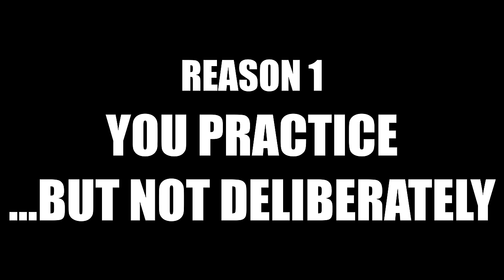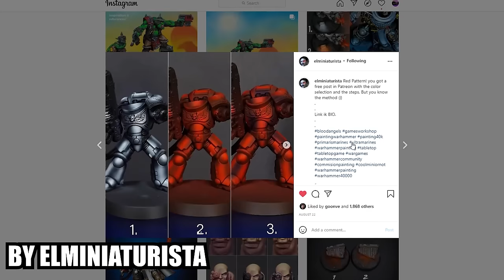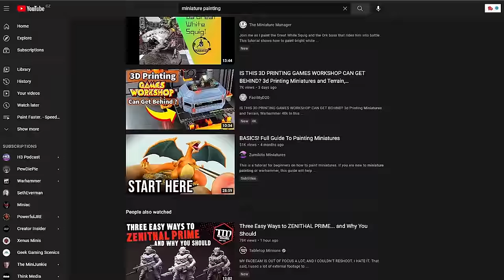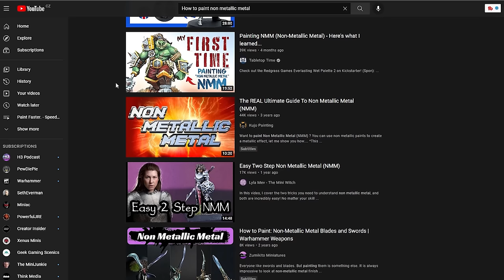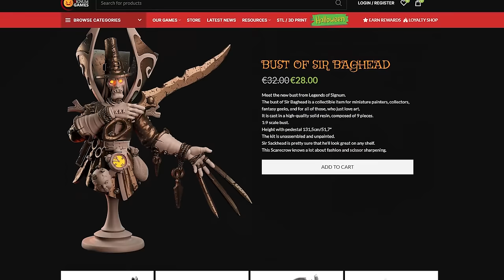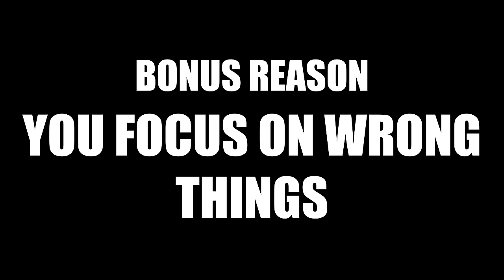6 Reasons Your Mini Painting Game SUCKS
Do you ever feel like you are stuck on your miniature painting journey? In this video, we are gonna talk about main reasons why beginning miniature painters aren't able to step up their painting.

Support the channel by purchasing any hobby products using following links (As an Amazon Associate I earn from qualifying purchases you do after using these links at no extra cost for you)

Amazon US:
Any product
I use Panasonic GH5 camera
Basic Vallejo Colors
Vallejo Texture Paste
Winsor and Newton series 7 brush
Starting airbrush set

Amazon UK:
Any product
Basic Vallejo paints
Starting airbrush set

Amazon DE (and EU):
Any product
Basic Vallejo paints
Starting airbrush set

00:00 Reason 1
1:24 Reason 2
2:23 Reason 3
3:11 Reason 4
4:06 These minis are magical!
4:52 Reason 5
6:00 Reason 6
6:33 BONUS

I am painting miniatures for warhammer, age of sigmar, marvel crisis protocol, D&D and much more! Whether it is superhero miniatures, heroic characters or space marines, I will paint them! If you are looking for some sweet miniature painting tutorials or warhammer hobby content in general, this is the right channel for you!